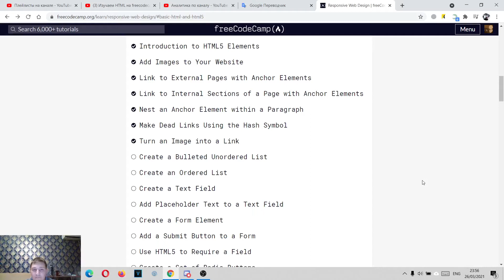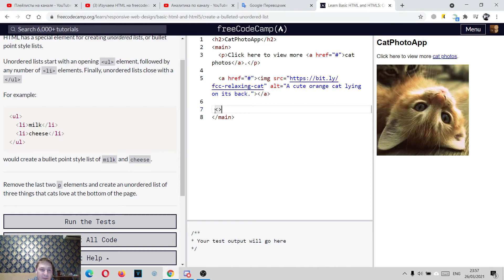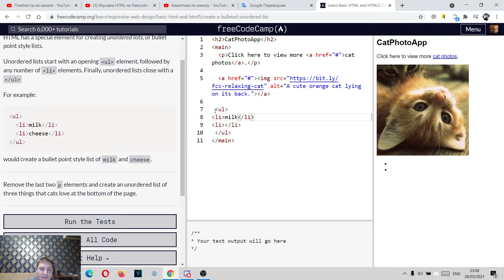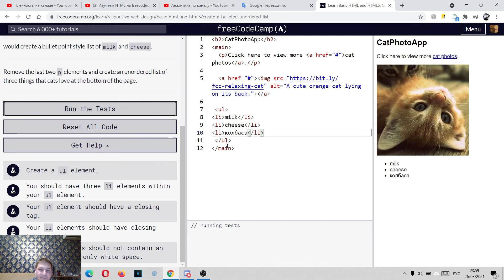Изучаем HTML на freecodecamp. Урок 12. Create a Bulleted Unordered List